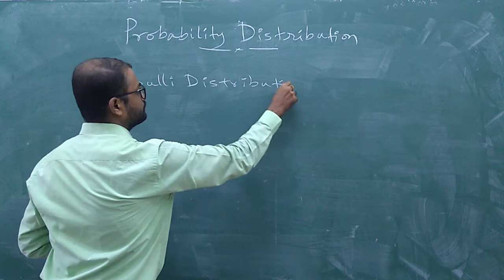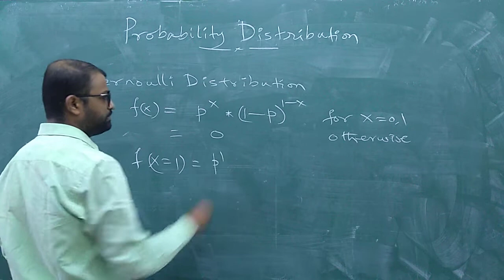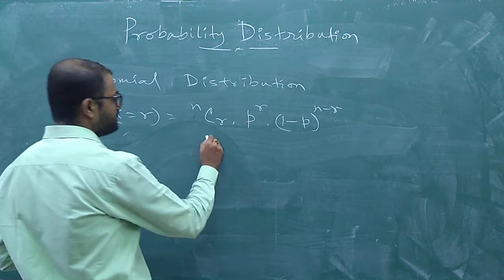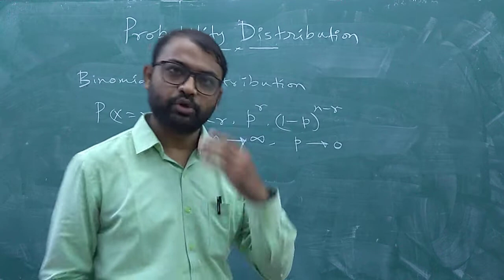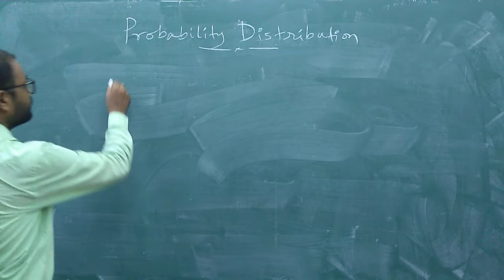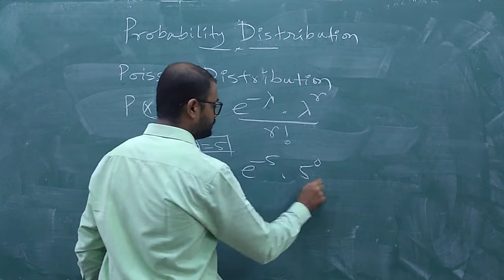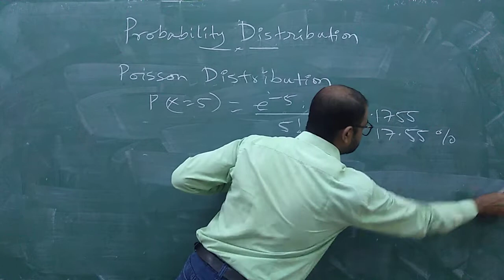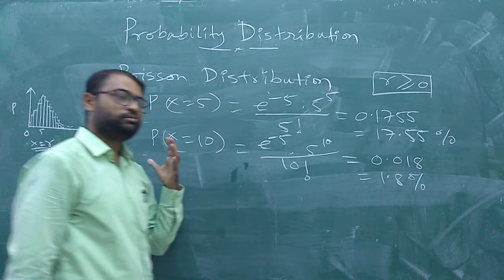Probability | Lec - 3 | Distribution | Bernoulli | Binomial | Poisson | (Bengali)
1st video

Probability | Lec - 1 | Conditional Probability | Baye's Theorem | (Bengali) | by GATE AIR 63

2nd video

Probability | Lec - 2 | Binomial Distribution | (Bengali) | by GATE AIR 63